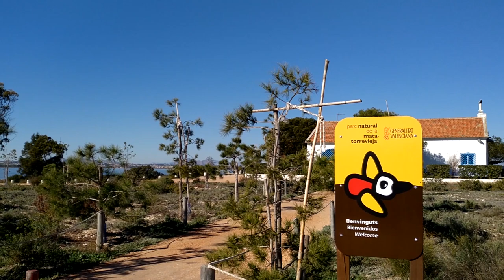Parque Natural de las Lagunas de La Mata y Torrevieja (12/01/2020)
Día radiante en Torrevieja y La Mata, perfecto para disfrutar de un paseo por el entorno del Parque Natural de las Lagunas de La Mata y Torrevieja.